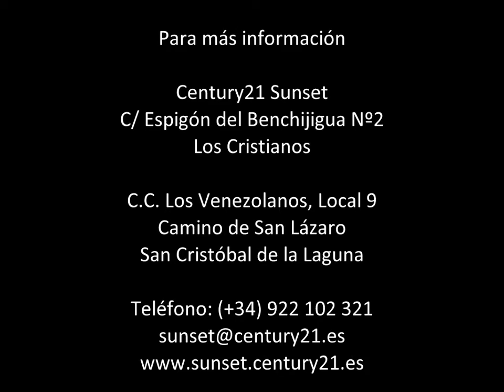0067-00063.Apartamento Vpo en Guargacho.70 000€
Coqueto apartamento en el sur de Tenerife, en Guargacho. Listo para entrar a vivir, en muy buen estado de conservación. Cerca de colegio, bares, cafeterías, comercios. Fácil acceso desde autopista, tan solo 10 min de la playa y del aeropuerto sur. Consta  de dos dormitorios, uno de ellos doble. Cocina americana totalmente equipada. Un salón  muy luminoso y un pequeño balcón. En el precio incluye plaza de garaje y trastero. No pierdas esta oportunidad! Para ampliar información contacta con nosotros, sin ningún compromiso.